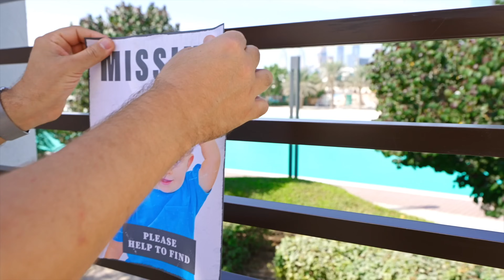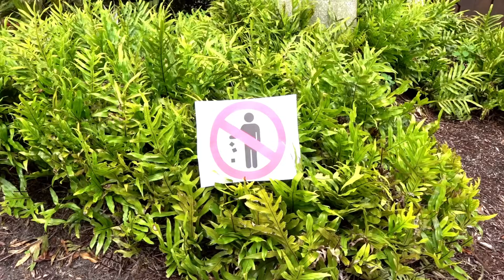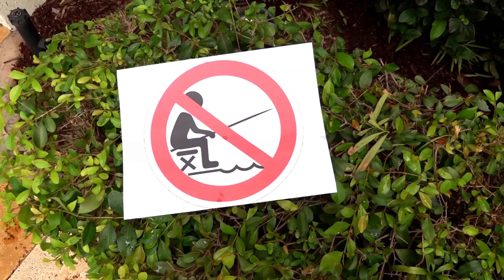Diana y Roma Los mejores cuentos de policías para niños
Diana y Roma Los mejores cuentos de policías para niños. 5 increíbles cuentos sobre policías para despertar la curiosidad en tus hijos!